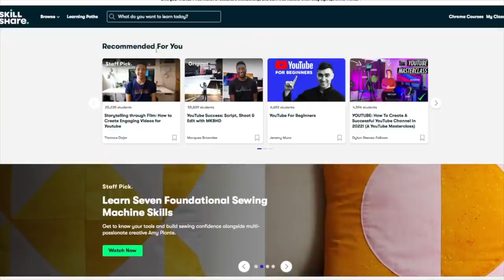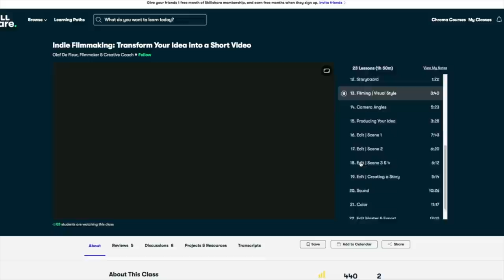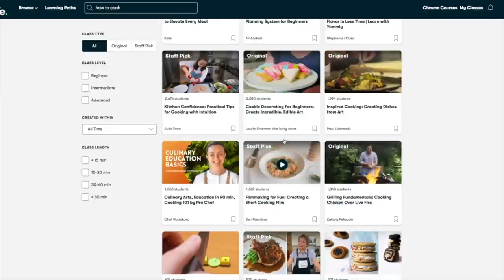We CAN'T Put The Roof On Now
We show you finishing the two porch gables but we can't put the new roof on now, not until we get all the gables finished. Building an off grid homestead and house from the ground up. Couple building a new homestead in the woods.

How do I solve my tire leakage in just one step? Check here and save $30 off total by my code 'X8APEXKID' for Fanttik X8 Apex Portable Tire Inflator